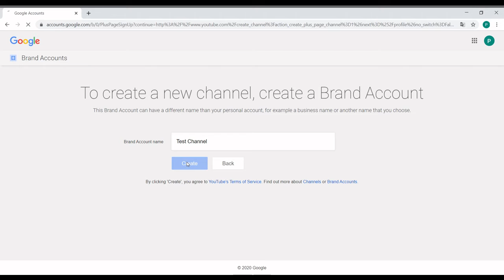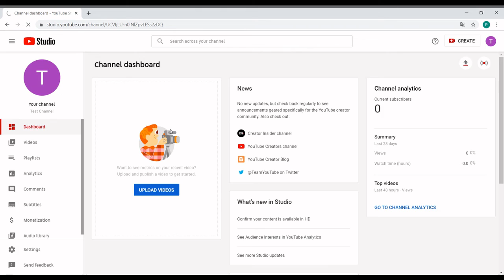Creating and adding multiple YouTube channels to a single google account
YouTube enables a user having a google account to create new channels where you can upload and share videos. You can have multiple channels linked to a single google account as shown in the video.